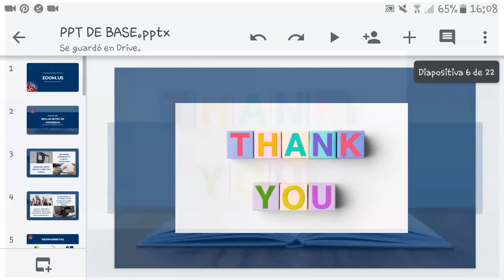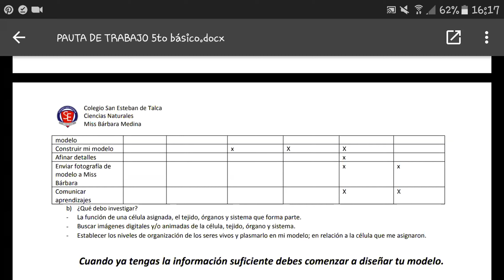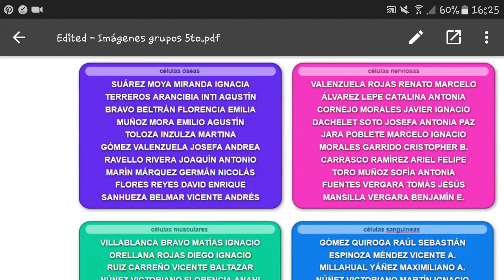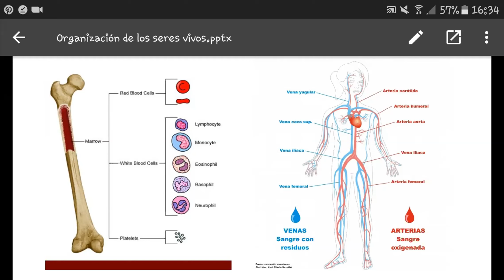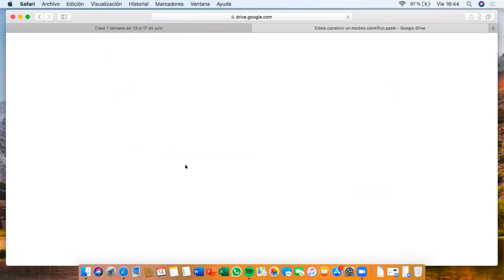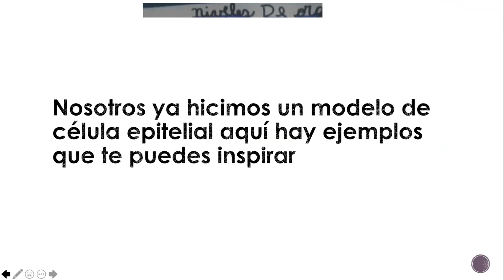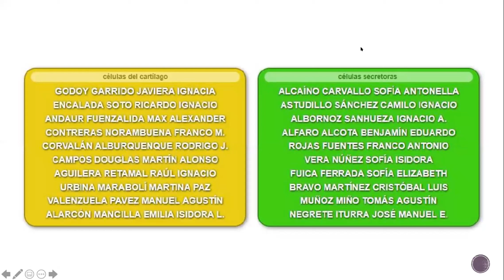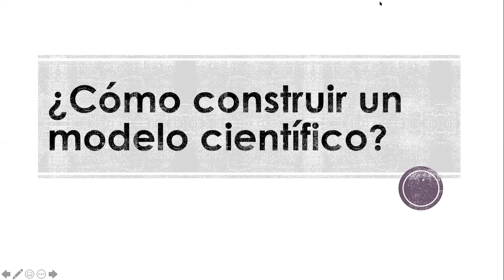Clase Ciencias Naturales 5º Básicos.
Correspondiente al día 14/08/2020.